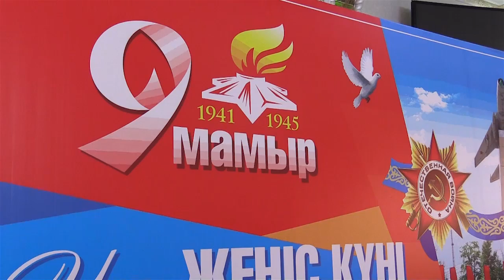Депутат областного маслихата поздравил ветеранов